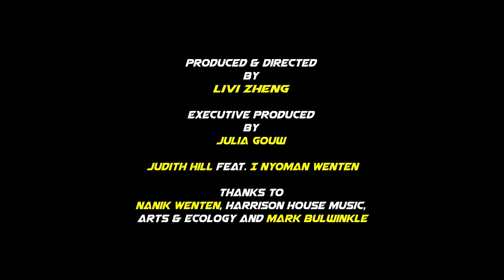Judith Hill - Queen of the Hill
Producer and Director-Livi Zheng
Creative Writer-Ken Zheng
Cinematographer-Jeff Caroli

Judith Hill, a Grammy Award Winning artist who duetted with Michael Jackson in 2009 and was the contestant of "The Voice", collaborates with Balinese gamelan composer Nyoman Wenten in the music video, "Queen of the Hill".

The music video will be featured in the film, "Beats of Paradise", in theaters November 16, 2018 in the USA.